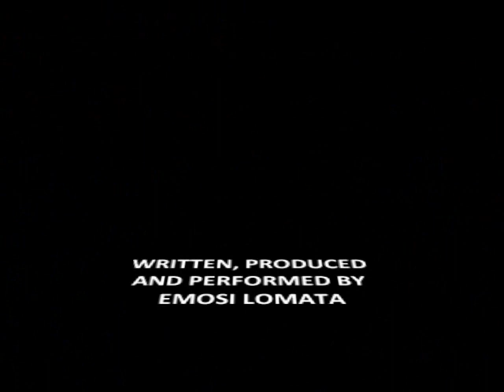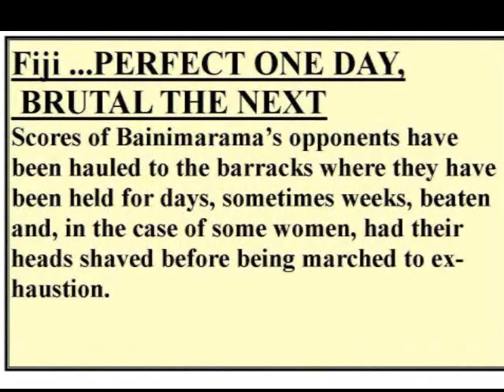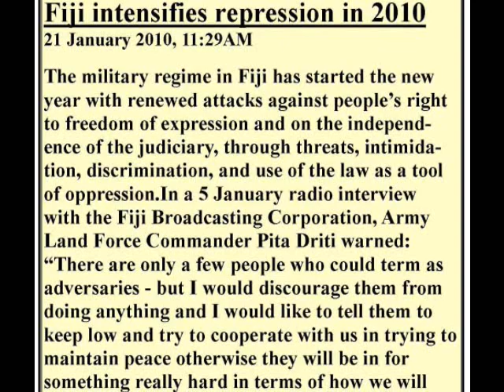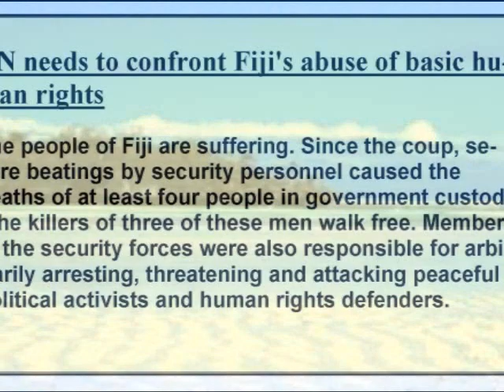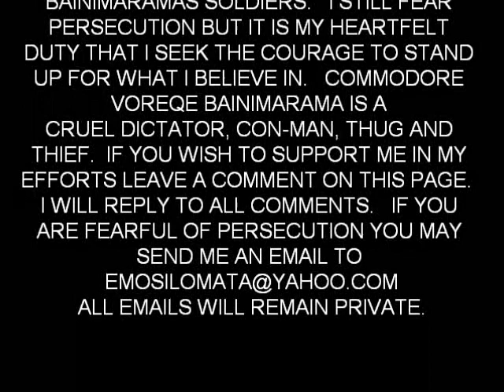RUB OUT THEIR STYLE FIJI - MY PROTEST AGAINST FRANK BAINIMARAMA AND HIS REGIME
Message From ME, Emosi Lomata...I AM The Fijian Musician Behind this song RUB OUT THEIR STYLE.
This is my Protest against the Dictatorship and Political Upheaval in Fiji caused by the brutal Commodore Voreqe Bainimarama.
Since overthrowing the democratically elected government in 2006, scores of Bainimarama's opponents, people who chose to speak up against his actions have been hauled to the barracks where they have been held for days, sometimes weeks, beaten and, in the case of some women, had their heads shaved before being marched to exhaustion.
Citizens of Fiji are now too frightened to voice their opinions for fear of persecution and brutal physical attacks from Commodore Voreqe Bainimarama's regime.
This song, RUB OUT THEIR STYLE is my own production. Words, Music and Video was all compiled be me. I SINCERELY HOPE DEMOCRACY CAN BE RESTORED IN FIJI. If anyone has comments regarding my views, GOOD OR BAD, please leave messages on this page or email me ...I can also be found on Facebook. STAND UP FOR YOUR RIGHTS FIJI